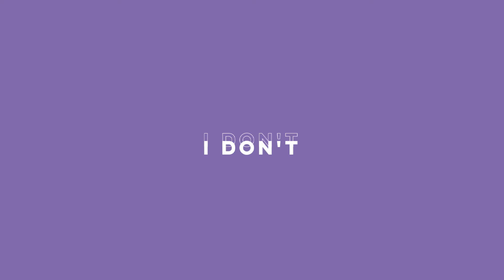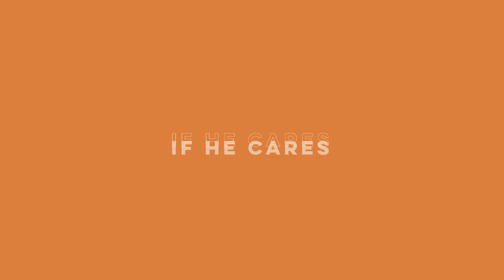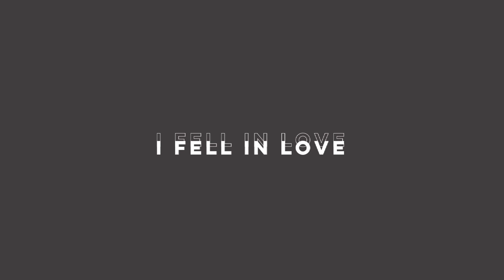Edwin Leal - I Fell In Love (Alternate Lyric Video)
"I Fell in Love" is available now!

I FELL IN LOVE LYRICS
I'm feeling something for you lately
I do not know what it is
I guess I have to know?
I know but I don't know

I should say it?
Or should I let it go?
I think I can tell you
I think I can say it

I fell in love with him

And I don't know if he cares
I don't care what he says
But I i fell in love with him

I could reach your heart
If you let me in
You have my mind tied to you
I couldn't clear you from my mind because

But I fell in love with him

Don't t let me go
Don't leave me here (Don't leave here)
Could we try it? (we try it?)
Could be the only? (one)
I can't fake (I can't fake)
No, I can't fake (I can't fake)
You blow my mind because

Music video by Edwin Leal performing I Fell In Love (Alternate Lyric Video).